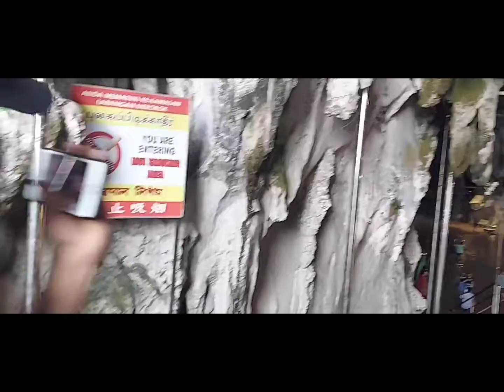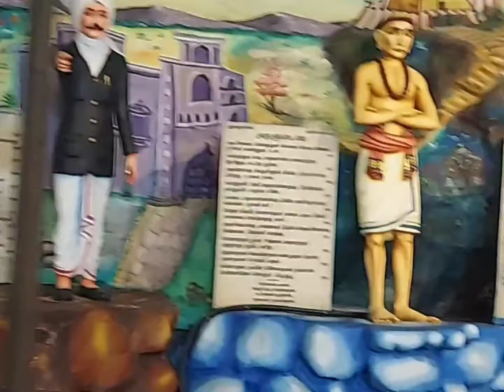मलेसियाको best temple in butu caves